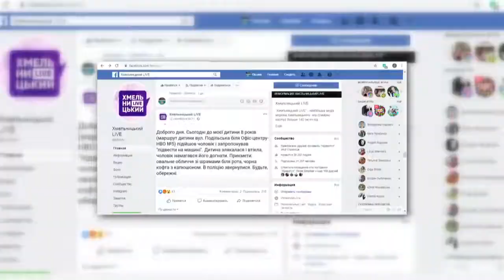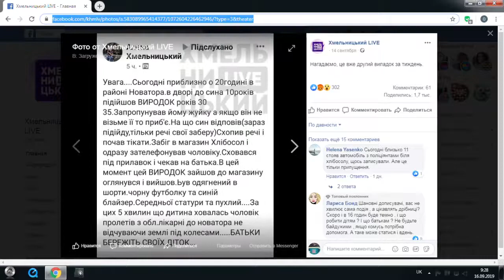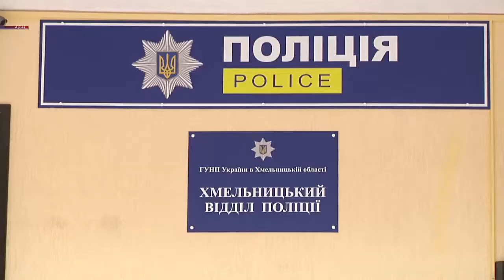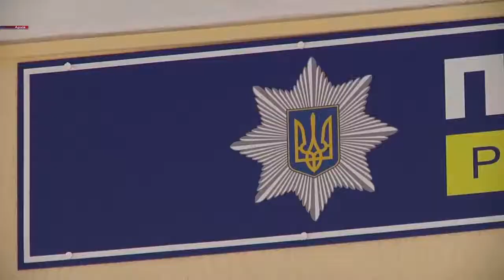Копи спростовують інформацію про педофіла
Фейсбук-паніка: копи спростовують інформацію про педофіла. Вона з’явилася іще минулого тижня у Фейсбуці. Користувачка в одній із груп повідомила: невідомий приставав до її 8-рінчого сина. Все трапилося біля торгового центру на Подільській. Молодик пропонував дитині покататися. А вже за кілька днів на Новаторі вже до іншого хлопчика знову пристав невідомий, про що знову у соціальних мережах повідомила користувачка. В обидвох випадках батьки звернулися до поліції, а користувачі почали писати про те, що у Хмельницькому ймовірно орудує педофіл.